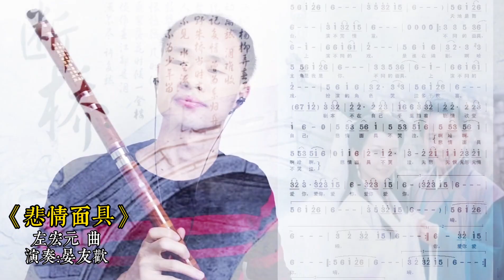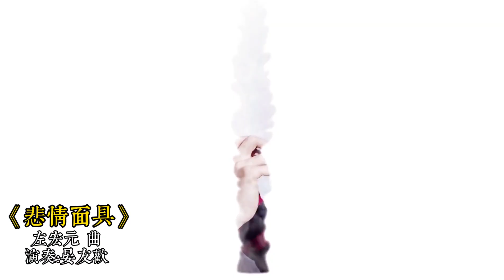大A调竹笛吹的《悲情面具》，别具风味！我一口气听了十几遍了。vlog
大家好我叫【晏友欢笛箫葫芦丝】
欢迎来到我的YouTube

青年笛箫葫芦丝演奏员

传承民族文化

弘扬民族乐器

彰显文化自信。